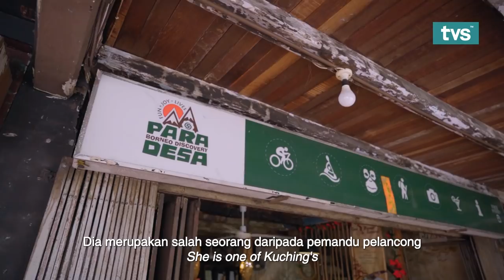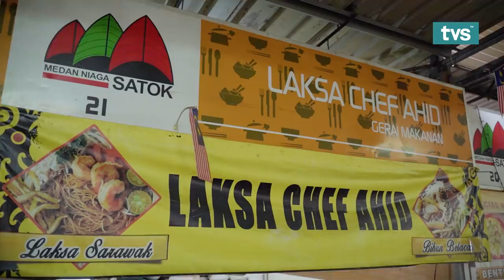Hidden Secrets in Kuching, Bamboo Rafting & The Last Ring Ladies | Episode 1 - Take Me To Sarawak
In this pilot episode, we'll show you the best hidden secrets in Kuching while on a bike tour, bamboo rafting at Semadang River, and spending time with one of the last surviving ring ladies in the world.

Take Me To Sarawak is a travel show that aims to take viewers, both locals and tourists, to places that you may not have heard of, but definitely have to see, experience and taste. It’s time to go off the beaten track!

Take Me To Sarawak airs every Sunday at 9.30pm on TVS.

5. TikTok: @tvstvmy